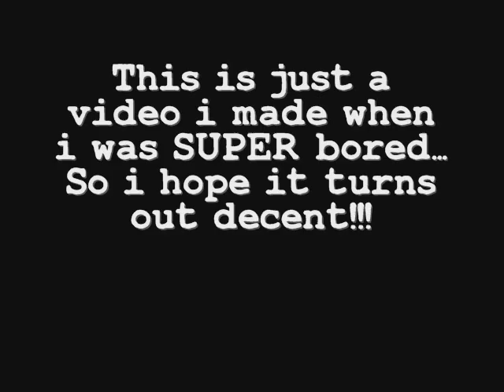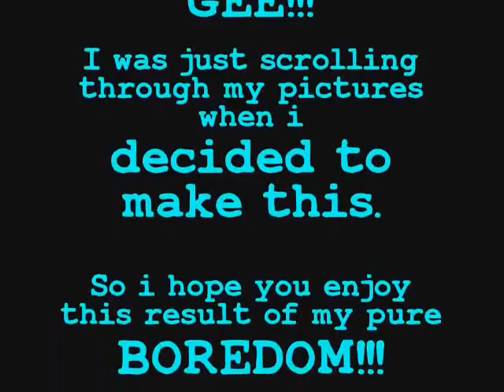Cutest Gerard Pictures :]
These are some very funny/cute/silly pictures of Gee!!
I hope this makes you smile.
It sure made me!
Again, all of the photos were found from photobucket and google. Since i have no life, i will make plenty more videos!!!
I also thought we should all take some time out of our day to stare at Gee!!!

-EDIT!-
Youtube took my song off which was originally Good Riddance (Time of Your Life) by Green Day, which disappointed me so. Since I love this video so much I just put in a replacement song from the list they had, this is the best that I could find. XD
Hope it's still good! XD